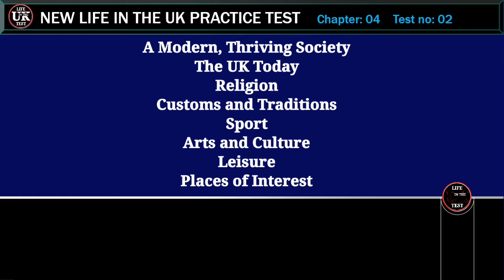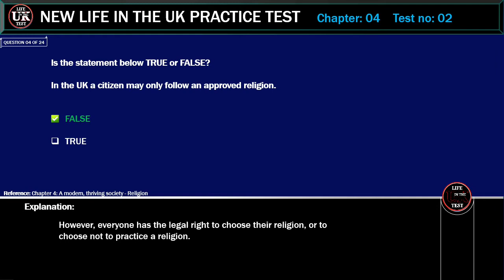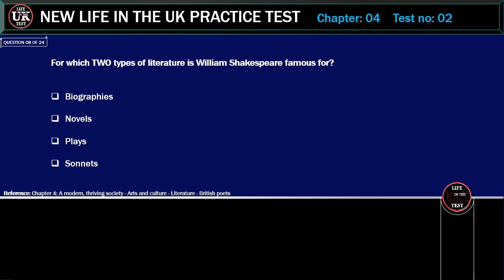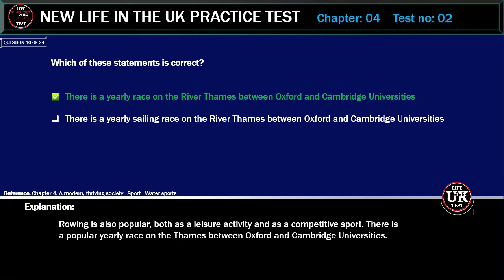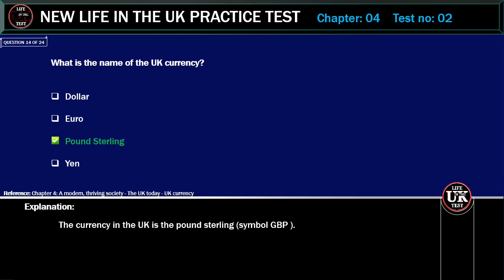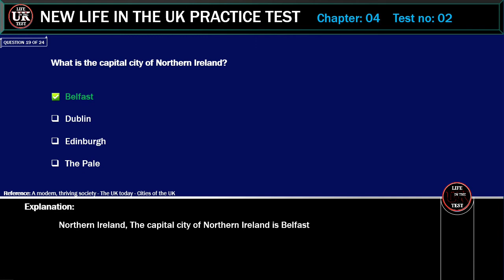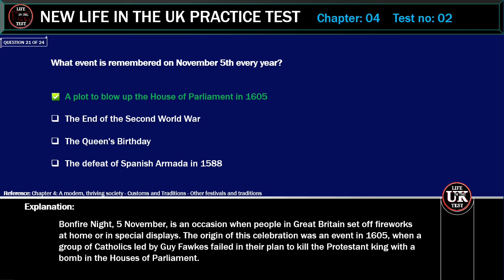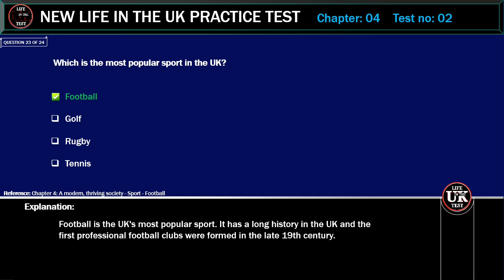New life in the UK PracticeTest 2021, Chapter 5 test no: 02 Religion. Customs and Traditions. Sport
many thanks